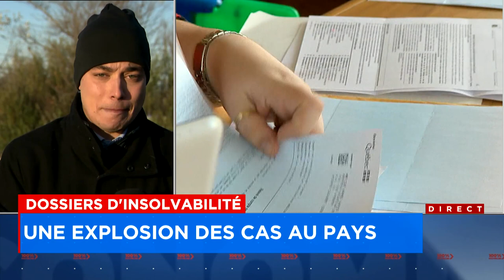En 10 ans: les insolvabilités d’entreprises atteignent leur point culminant - explications